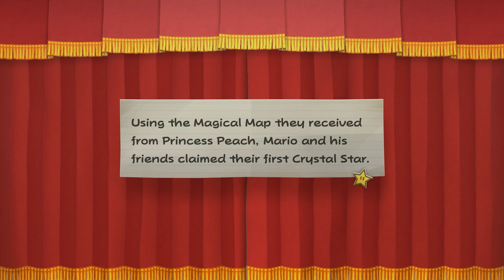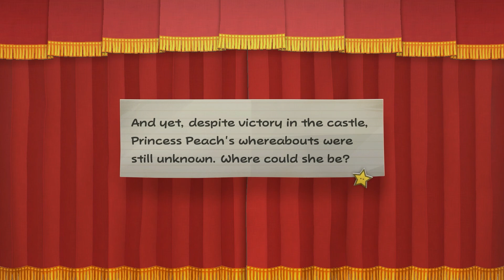Paper Mario: The Thousand-Year Door- The Legendary Hooktail- Part 05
We finish up Hooktail Castle and fight Hooktail herself in a grand battle. Also we find out Peach and Bowser have been getting up to.